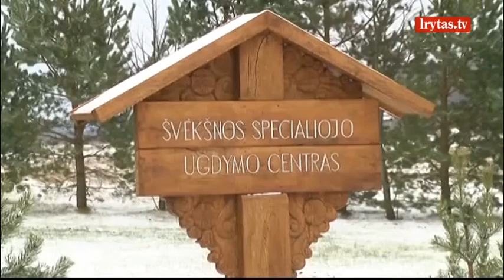Teismas paskelbė nuosprendį Švėkšnos mergaičių prostitucijos byloje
Keturios Švėkšnos specialiosios mokyklos auklėtinės išgirdo bausmes už tai, kad prostitutėmis pavertė savo bendramoksles. Už grotų keliaus 4 vyrai, tenkinę aistras su tėvų apleistomis nepilnametėmis. Skelbiama, kad tai pirmas kartas Lietuvoje, kai nuteisti seksualinėms aistroms tenkinti nepilnametes pirkę vyrai.